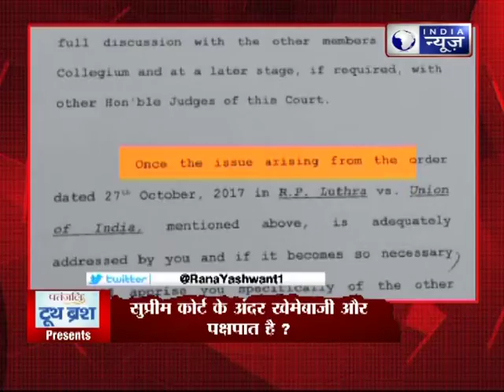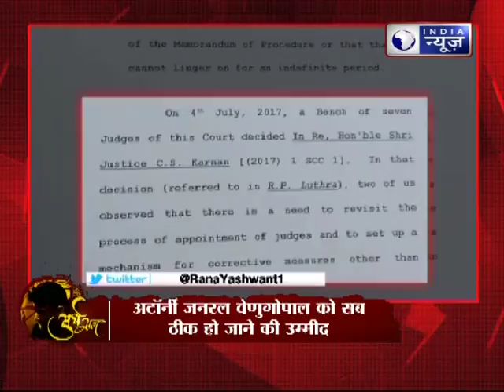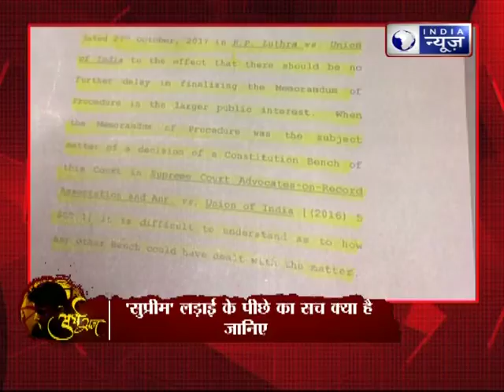क्या सुप्रीम कोर्ट का मौजूदा संकट लोकतंत्र के लिए बन गया है खतरा?: Ardh Satya by Rana Yashwant